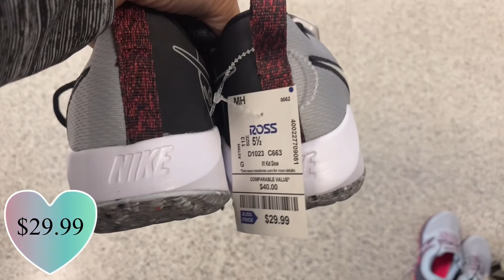ROSS DRESS FOR LESS 👠 Women’s Designer Shoes For Less | Virtual Shopping 🛍 *Price Included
Shop with me at Ross Dress For Less women’s designer shoes for less. Designer sneakers, sandals, and heels for an affordable price. Enjoy watching my virtual shopping video with price included.